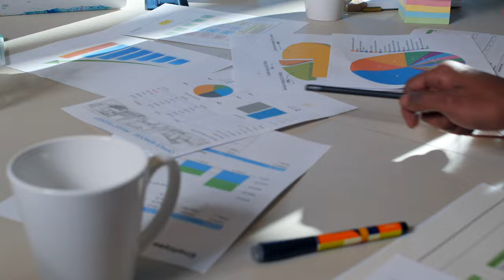Non CopyRights videos : (Free To Use)